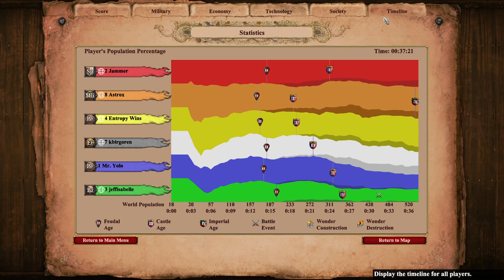Nomad 3v3 w/ Jammer and Astrox